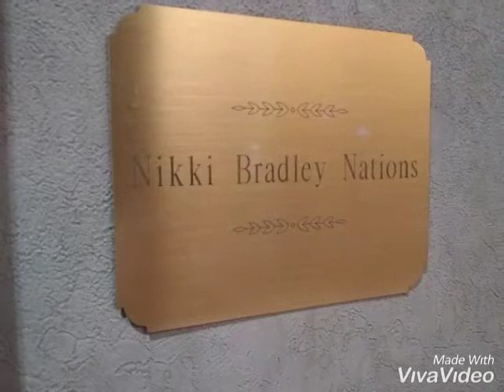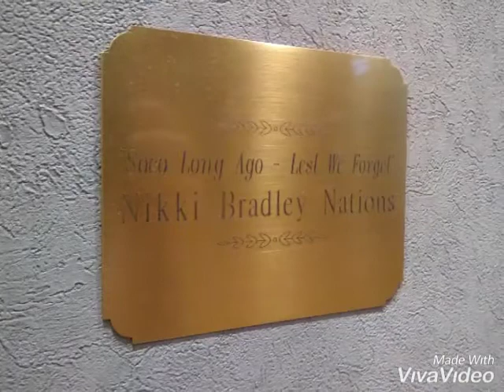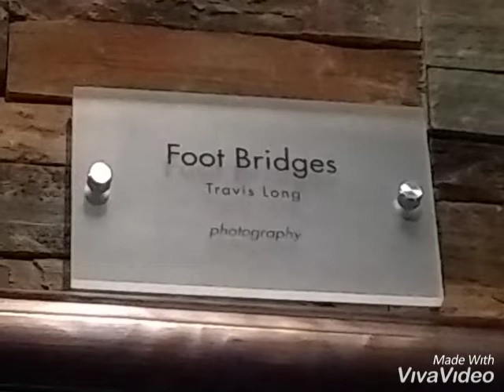(241) Art on Display - Harrahs Cherokee Casino (NC)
Art on display at Harrahs Cherokee Casino in Cherokee North Carolina. Hanging out while my sister is working and as I was walking around I stumbled on a hallway of local artists pieces! I wanted to share some with all of y'all!

Giving credit to each artist in the slideshow as well as here.

Starting at the beginning of the slideshow:
Sean Ross has 2 amazing canvases (no name for the pieces).
Nikki Nations has several canvas pieces and they have extreme detail as shown in closeups with the pieces.
Travis Long photography has the Foot Bridges selection framed and matted.
Treasures of the forest floor by Marina Robbins photography follows and is also framed beautifully.

Then we have some Stone and wood carvings most of which have no names or info. But are still amazing art pieces and deserve to be shown.

The painted bear is featured above the escalator and was hard to get clear photos of but I did my best.

And last but not least the architecture art that just makes you look up in awe.

I'm sure there is more that I didn't get to but after walking through multiple hallways and enclosed Bridges I called it a day and headed back to the seating area to charge my phone and relax till my sister finished work.